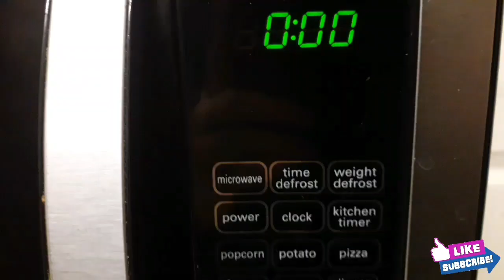VLOG 26 | Chocolate Cornflake Clusters | Simple,sweet & tasty.